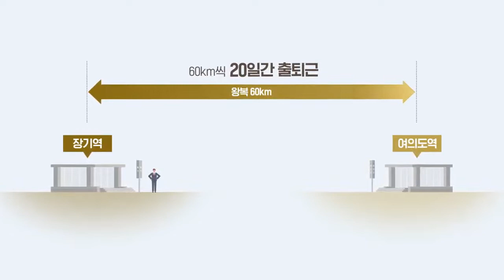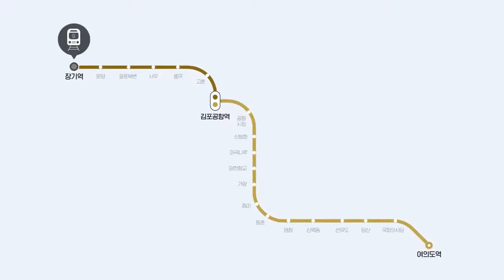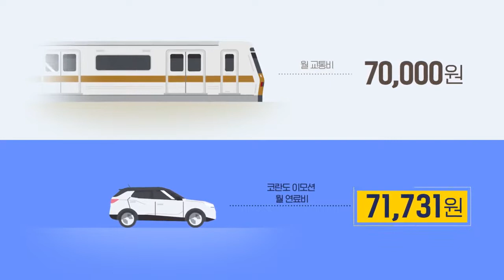코란도 이모션 이용 꿀팁 가이드 연료비 비교 편(광고 3분 1초)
가솔린 SUV 연료비의 45%?
심지어 대중 교통이랑 비슷하다고? 😮
연료비 비교로 보는 코란도 이모션의 경.제.적.인 연료비

코란도 이모션을 타지 않을 이유가 없겠죠?

일렉트릭 라이프
누구나. 자유롭게

처음 만나는 전기SUV
KORANDO E-MOTION